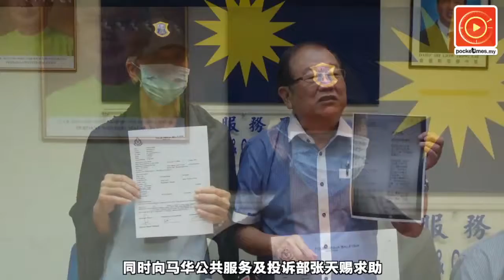脸书认识“前世妻子” 技工被骗11万